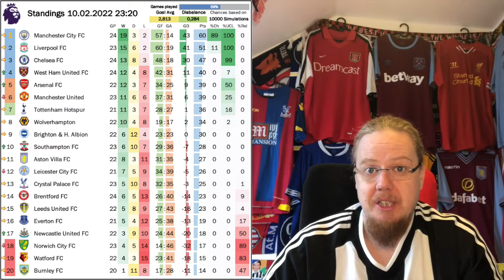Does Anyone Want Top 4? Maybe Arsenal?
What a week in England after this little international break! United twice have great first halves, but twice end up conceding in the second half. This lead to being eliminated from the FA Cup and dropping vital points at Burnley. Spurs also were rather unconvincing and are also in danger of missing out on the Top 4. Only Arsenal seem eager to be in the Champions League next season ... for now. Nothing new up top, though while the bottom sees a bit of movement.

00:00 Intro
02:31 United fall to Middlesbrough in the FA Cup
04:09 Other notable FA Cup results
06:53 Premier League Round 17 makeup
07:42 A tale of two halves in Burnley
08:52 Manchester City just do not excite me
10:49 Is Hasenhüttel's coaching overlooked
12:37 Liverpool impressive against Leicester
14:38 A look at the standings
16:04 Chelsea at the Club World Cup
16:48 Upcoming fixtures, outro & goodbye